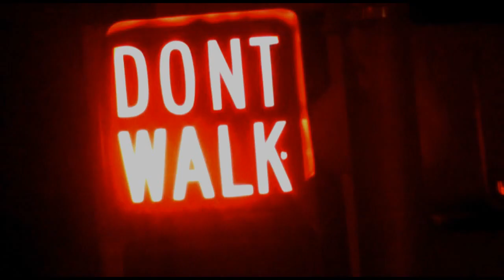SWAH TUBE - TREY PARKER "KICK PUSH" FREE DOWNLOAD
VIDEO BY SWAHZAY

FREE DOWNLOAD
COOLA DANNA MIXTAPE/ALBUM